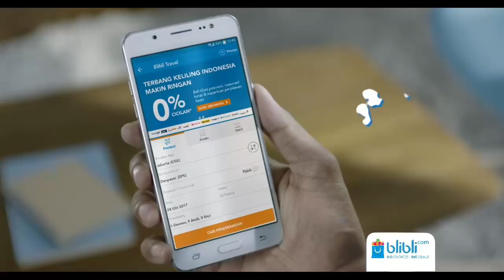WORLD JUNIOR CHAMPIONSHIPS 2017 | MS R16 | OBAYASHI (JPN) vs MINEGISHI (JPN)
Blibli.com BWF World Junior Championships 2017 - Individual Event
16 - 22 Oktober 2017
GOR Amongrogo - Yogyakarta